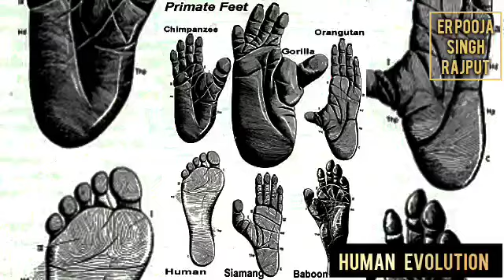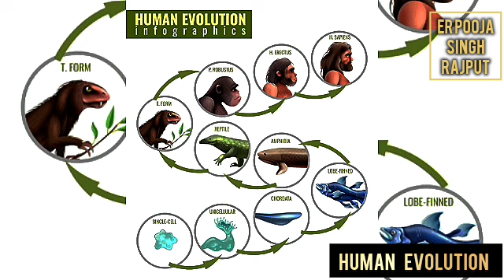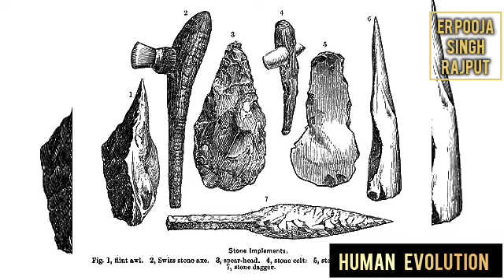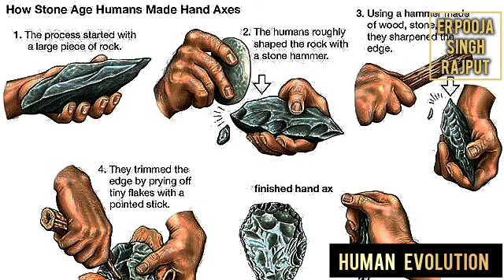𝙃𝙪𝙢𝙖𝙣𝙨 𝙛𝙞𝙧𝙨𝙩 𝙚𝙫𝙤𝙡𝙫𝙚𝙙 𝙞𝙣 𝘼𝙛𝙧𝙞𝙘𝙖 𝙏𝙝𝙚𝙨𝙚 𝙧𝙚𝙢𝙖𝙞𝙣𝙨 𝙞𝙣𝙘𝙡𝙪𝙙𝙚 𝙗𝙤𝙣𝙚𝙨, 𝙩𝙤𝙤𝙡𝙨 & 𝙖𝙣𝙮 𝙤𝙩𝙝𝙚𝙧 𝙚𝙫𝙞𝙙𝙚𝙣𝙘𝙚.